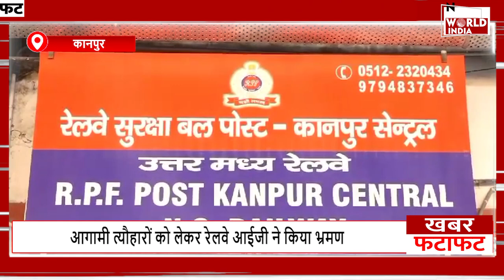फटाफट अंदाज में देखिए यूपी-उत्तराखंड की बड़ी खबरें